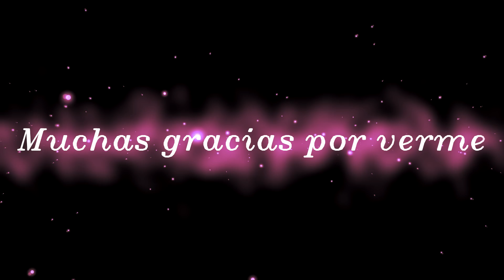Look de Domingo: Golden & Navy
¡Hola a todos! en este vídeo os he grabado un maquillaje muy natural y fácil de recrear. ¡Espero que os guste!

PRODUCTOS UTILIZADOS:

OJOS:
- Prebase para sombras (NARS)

- Jumbo: LONG LASTING STICK EYE SHADOW número 07 (KIKO)

- Paleta de sombras BALM JOVI (THE BALM) tonos: The Stroke, Allegro, Alice Copper y Adagio

- Sombra individual: ALL THAT GLITTERS (MAC)

- Delineador en gel: BLACKTRACK (MAC)

- Máscara de pestañas: Volume Million Lashes (L'ORÉAL)

CEJAS:
- Lápiz de cejas número 02 (PIERRE RENÉ)

- Fijador de cejas: Brow & Lash Mascara tono E149 CLEAR (WET N WILD)

ROSTRO:
- CC Cream: Star CC cream (IT'S SKIN)

- Base de Maquillaje: PHOTO FINISH tono 010 SAND BEIGE (CATRICE)

-Polvos Bronceadores: BAHAMA MAMA (THE BALM)

- Colorete: BLUSH BY 3 Paleta SUGAR tono TURBINADO (SLEEK)

- Iluminador: Paleta BALM JOVI (THE BALM)

LABIOS:
- Barra de labios: LASTING FINISH BY KATE tono 111 KISS OF LIFE (RIMMEL)